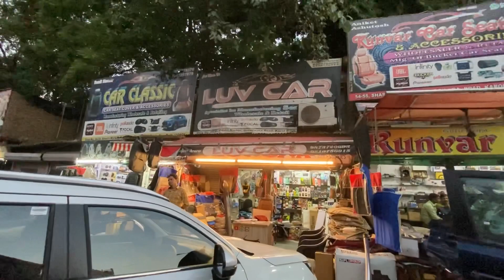Honda Elevate Seat Covers🔥Mats || Elevate Crome Accessories || Honda elevate SUV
Hello friends watch this video to see and know About all new Honda Elevate with look and details including interior & exterior !!!

This video is all 2023 Honda elevate accessories available which includes Doorwizar , seat covers , mats , DRL , stering cover , dicki crome , welcome , Doorwizar , android sterio , speaker, bumper protecter, crome ,foglglamp ,footrest etc

all Accessories Available - Luv car

LUV CAR accessories
Near by RBL BANK
Address-56,57 Shastri market , Gurudwara Road